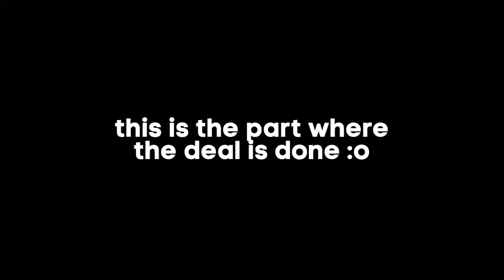the deal has been made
deal done, you are welcome teon.